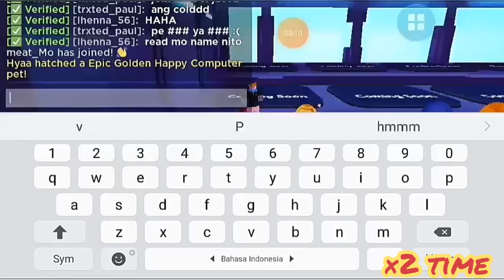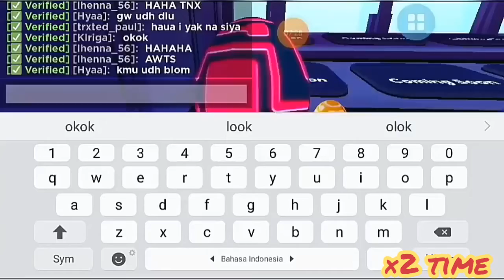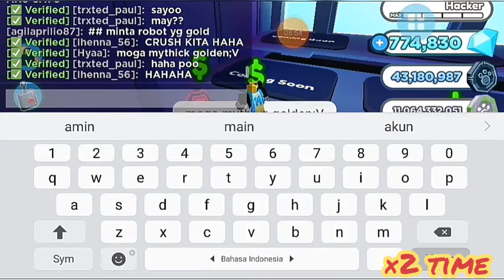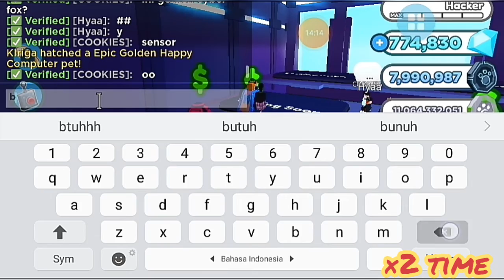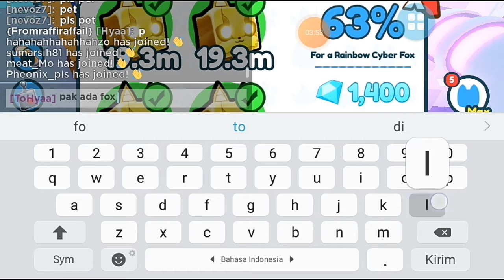52 juta melayang cuman untuk gacha pet sebelum update, pet simulator X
║┗┛║┗━╣┃║┃║ X X ║
╚┛┗╩━━╩━╩━╩ Guys welcome to my chennel
*yang rekam : rizal
*yang temenin main :HYAA(SENSEI PET SIM X) , MRALCHEMIST(MANTAN KAPTEN KU)
*yang ngomong: rizal
*apk rekam : x recorder
*yang main : rizal
*yang punya internet : rizal sendiri
*merek hp : samsung j2 prime
*umur rizal : 13 tahun
*yang pusing : rizal
*yang buat des : rizal
*yang cari backsound: rizal
*tau ah gelap
*Untuk kalian yang mau main bareng ini nikc roblox ku*
*Nikc roblox ku:            KLRIGA
*guys silahkan masuk group biar mabar bareng dan masuk group discord ok*
*Group Discord link*
kalian bisa komen: minta link discord dong. nanti langsung ku kasih